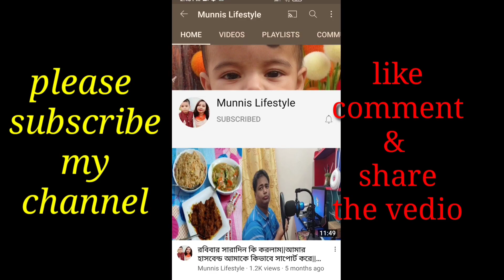এতটা সিম্পল ভাবে কার বার্থডে পালন করলাম ||First vlog 2021||Munnis lifestyle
আসা করি সবার ভালো লাগবে।
আসা করি আপনারা সবাই আমার সম্পূর্ণ ভিডিও টি দেখবেন ও ভালো লাগলে ভিডিওটি শেয়ার করবেন।যারা এখনো আমার চাঁনেল টি এখন ও সাবস্ক্রাইব করেন নি অব্যশই সাবস্ক্রাইব করে আমার সাথে থাকবেন।ভিডিওটি যদি ভালোলাগে একটি লাইক দিবেন ।ও আপনাদের মতামত আমাকে অব্যশই কমেন্ট করে জানাবেন।
আর যারা সবসময় আমাকে সাপোর্ট করছেন সবসময় তাদের অনেক অনেক ধন্যবাদ।

আমার অন্যান্য ভিডিও গুলোর লিংক নীচে দিয়ে দিলাম।

কিছু ভিডিও লিংক:

রবিবার সারাদিন কি করলাম||আমার হাসবেন্ড আমাকে কিভাবে সাপোর্ট করে||আজ আমাকে কি কি গিফ্ট করলো ||

আমাকে নিয়ে কিছু কথা ||Introduce to me||আপনাদের কিছু প্রশ্নের উত্তর নিয়ে চলে আসলাম||